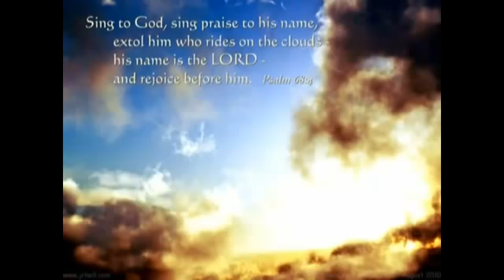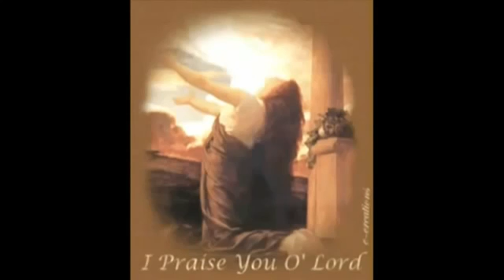2015 HOLY HOLY HOLY is THE LORD GOD ALMIGHTY WHO WAS AND WHO IS AND WHO IS TO COME